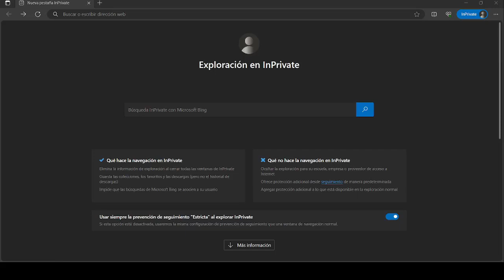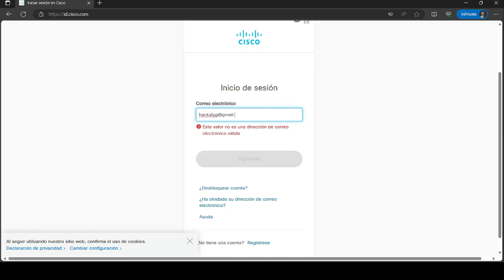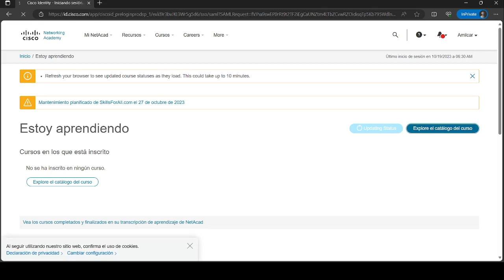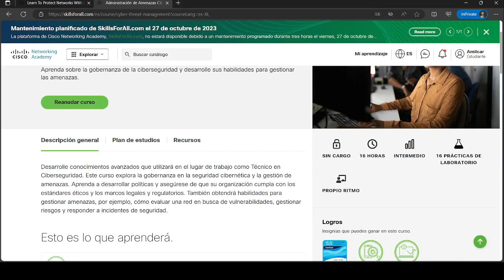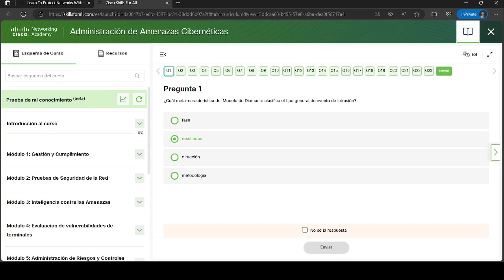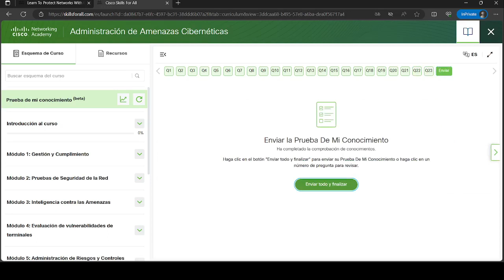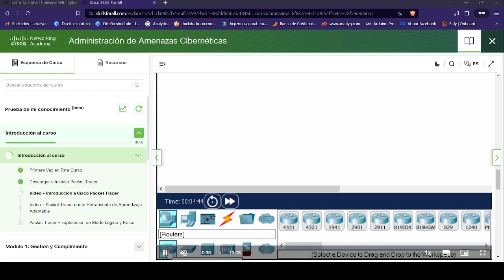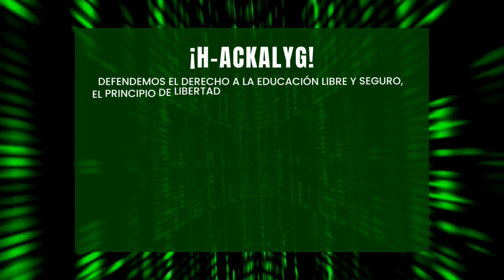Administracion de Amenazas Ciberneticas | Introduccion al Curso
Este video te muestra Administracion de Amenazas Ciberneticas | Introduccion al Curso